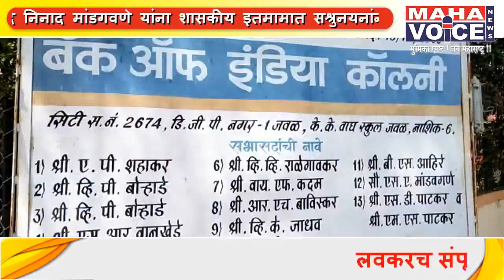शहीद निनाद मांडगवणे यांना शासकीय इतमामात सश्रुनयनांनी अखेरचा निरोप...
अत्यंत शोकाकुल वातावरणात शहीद निनाद मांडगवणे यांना शासकीय इतमामात सश्रुनयनांनी अखेरचा निरोप देण्यात आला. यावेळी अत्यंत निरागस चिमुकली मुलगी (वेदिता) ने जेव्हा आपल्या बाबांना (निनाद) यांना वंदन केले, आणि निनाद यांच्या फोटोकडे बघून हात करत असताना उपस्थिततांचे डोळे पाणावले.
वीर जवान निनाद यांना अखेरची सलामी देण्यासाठी वायुसेनेचे अधिकारी आणि जवान उपस्थित होते,
जम्मू काश्मीरमधील बदगाम जिल्ह्यात बुधवारी भारतीय हवाई दलाचे "एमआय- १७ व्ही ५" बनावटीचे हेलिकॉप्टर कोसळले. त्यात दोन्ही पायलटसह ६ जण शहीद झाले होते, त्यात
नाशिकच्या डीजीपीनगर परिसरातील रहिवासी असलेले निनाद मांडवगणे हे कोसळलेल्या हेलिकॉप्टरचे वैमानिक होते.
निनाद यांच्या पश्चात पत्नी विजेता, दोन वर्षाची मुलगी वेदिता, आई, वडील, भाऊ असा परिवार आहे.

Voice : निनाद यांचा जन्म १९८६ मध्ये झाला. त्यांचे पाचवी ते दहावी पर्यंतचे शिक्षण भोसला मिलिटरी स्कुलमध्ये झाले. त्यांनी बी.ई.( मेकॅनिकल ) पदवी घेतली आणि त्यांची निवड कंबाईन डिफेन्स सर्व्हिसमध्ये झाली. पायलट झाल्यावर हैद्राबादमध्ये प्रशिक्षण पूर्ण केले आणि २४ डिसेंबर २००९ ला भारतीय हवाई दलाच्या सेवेत दाखल झाले होते. त्यानंतर २४ डिसेंबर २०१५ मध्ये त्यांची निवड स्क्वाड्रन लीडरपदी झाली.
२०१३ ला विजेता तिवारी यांच्यासोबत निनाद यांचा विवाह झाला होता. संसाराची वेल फुलण्याआधीचं निनाद यांनी वयाच्या ३३ व्या वर्षीच जगाचा निरोप घेतल्याने संपुर्ण कुटुंबावर दुःखाचा डोंगर कोसळला आहे.
देशातील नागरिकांनी या जवानाप्रती आदर असल्याच्या भावनिक प्रतिक्रिया सोशल मीडियाच्या मध्येमातून देशवाशियांनी व्यक्त केले आहे.
वीरमाता सुषमा मांडवगणे यांनी शोक व्यक्त करताना सांगितले की, माझा मुलगा देशासाठी शहीद झाला याचा आम्हाला सार्थ अभिमान असल्याचे म्हटले आहे.
नाशिकचे पालकमंत्री गिरीष महाजन, माजी खासदार समीर भुजबळ, आमदार देवयानी फरांदे, आमदार बाळासाहेब सानप आदीसह राजकीय, सामाजिक संघटनेचे पदाधिकारी यांनी पुष्पचक्र वाहून निनाद यांना अखेरचा निरोप दिला. निनाद यांना अखेरचा निरोप देण्यासाठी नाशिककर हजारोंच्या संख्येने उपस्थित होते.

भगवान पगारे
Mahavoice News, नाशिक